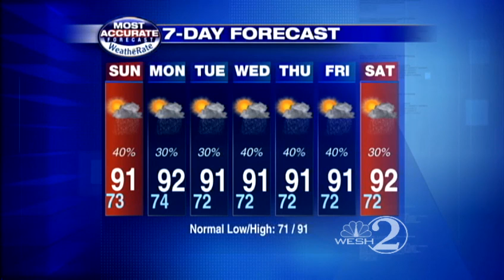Sunday's Weather Outlook